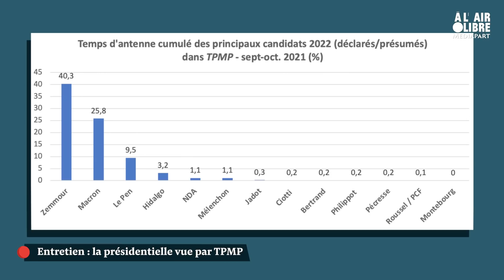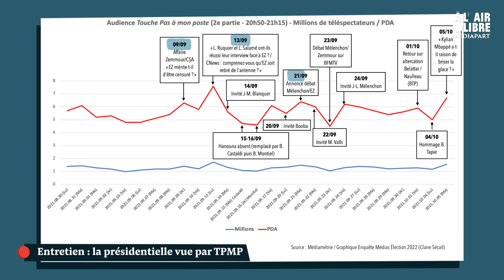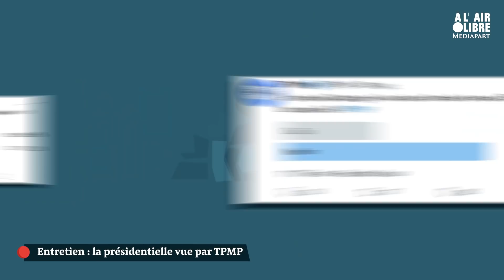« Oui, “Touche pas à mon poste !” banalise l’extrême droite »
Quel rôle jouent « Touche pas à mon poste ! » et Cyril Hanouna dans l’ascension d’Éric Zemmour et des idées d’extrême droite ? Chercheuse au CNRS et spécialiste des médias, Claire Sécail a analysé toutes les émissions du programme de la chaîne C8 depuis la rentrée : avec 40,3 % de temps d’antenne cumulé, l’écrivain est loin devant les autres candidats à la présidentielle.